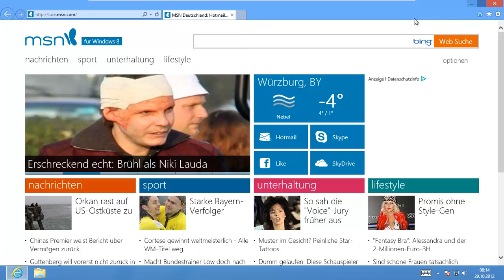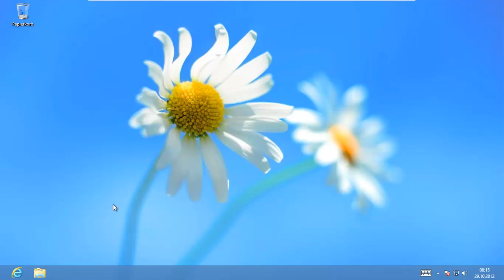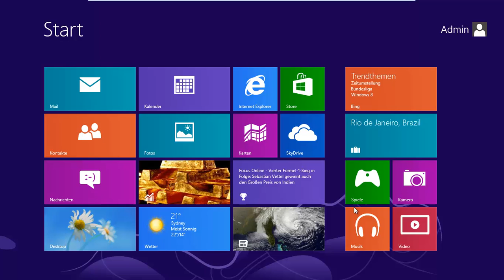Windows 8: Teil #1 Ersteindruck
Die fertige Version von Windows 8 wird Studenten schon zur Verfügung gestellt. Hier mein (vernichtender) Ersteindruck.
64 Bit;
32 Bit